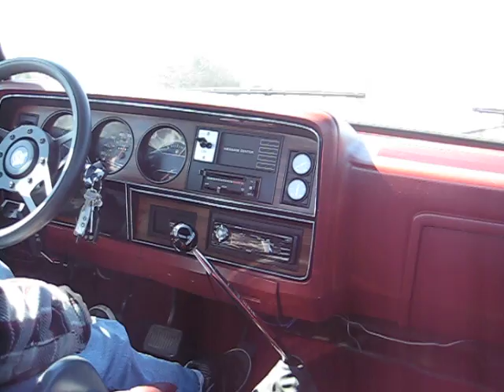Dodge Ram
1987 Dodge Ram 5.9, 5 speed. 14.70 @ 93 mph.
Since the transmission is from a V6 truck. It's an easy launch plus granny shifting.

My cardomain page. Some pics there.